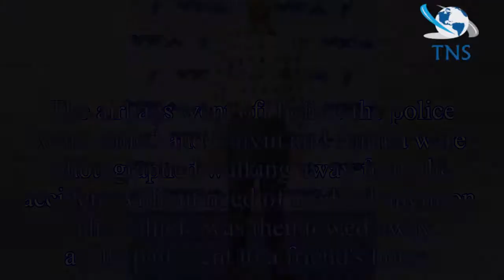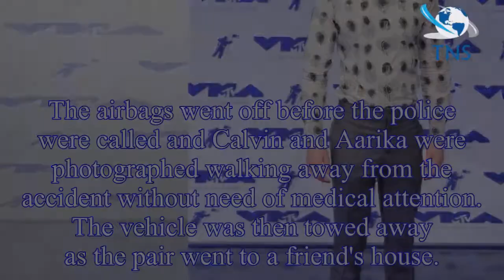Calvin Harris and girlfriend Aarika Wolf walk away from car crash which made vehicle spin out of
Calvin Harris and girlfriend Aarika Wolf walk away from car crash which made vehicle spin out of control
Calvin Harris and his girlfriend Aarika Wolf smashed into another vehicle while driving in Los Angeles on Sunday, 6 May 2018, according to TMZ.
And now, Taylor Swift’s ex has reportedly reassured his